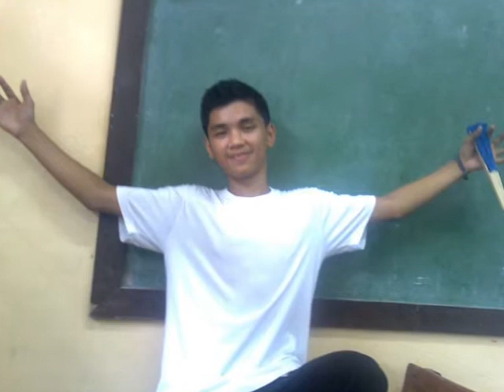Barkada - Pansol Balara